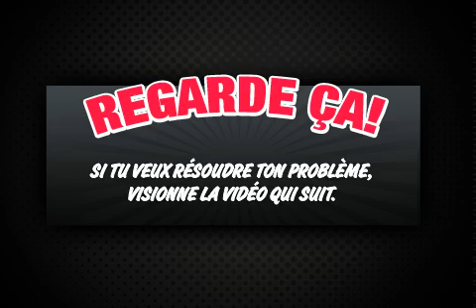gege a été bashé avec the BASH MACHINE !